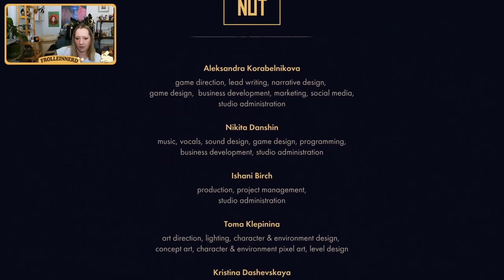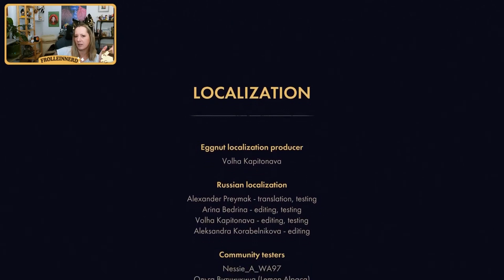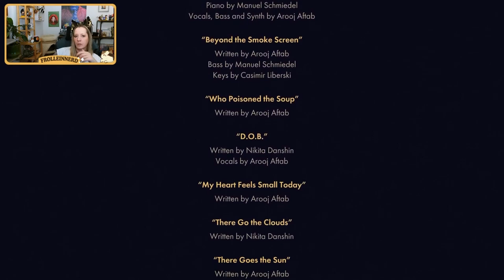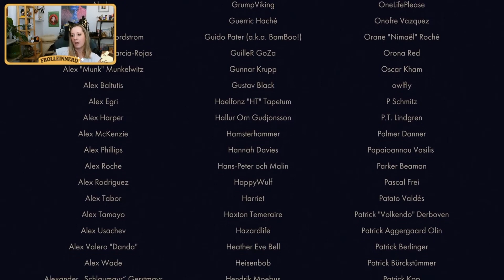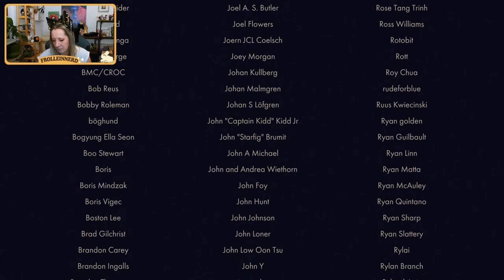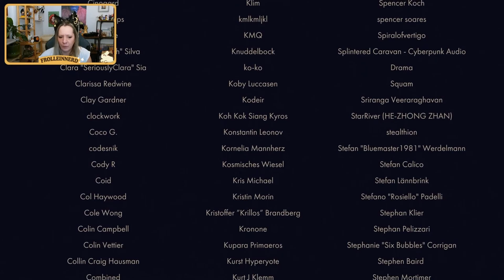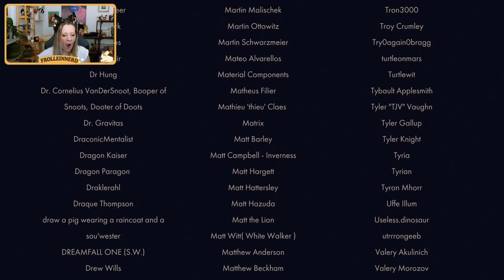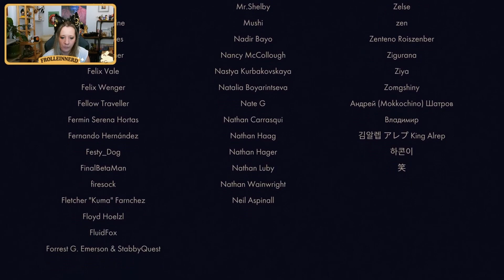!FSK16 [PS5] Lets Play: Finale - Tails Noir #9 | Akt V - Epilog: Außerhalb der Mauer & Revolution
Wir können uns befreien & sind außerhalb der Mauer aber was bedeutet das für uns?
Ebenso erfahren wir, was die wahren Absichten von Clarissa sind & das eine Revolution auf uns wartet.

Danke, dass du dir das komplette Spiel angeschaut hast!
Grüßle Marry